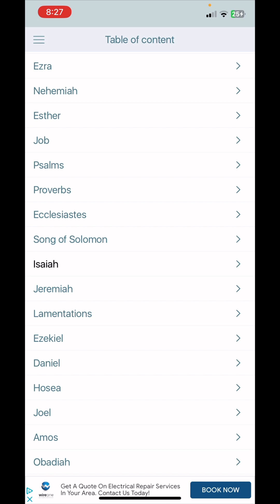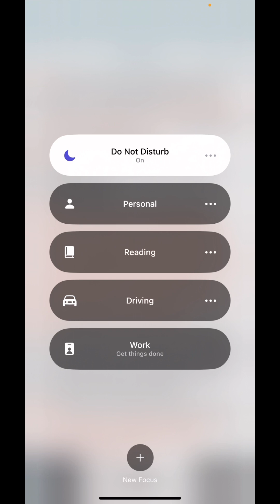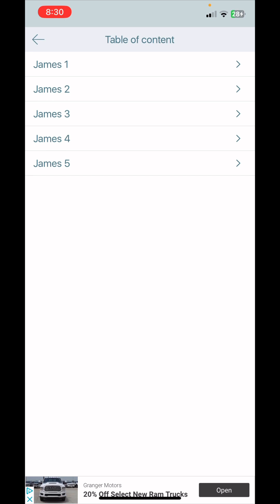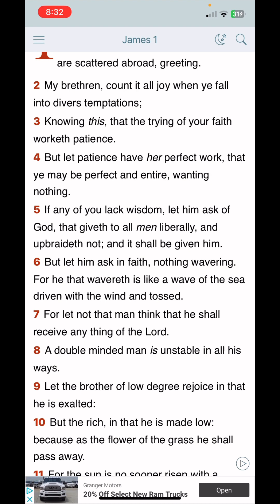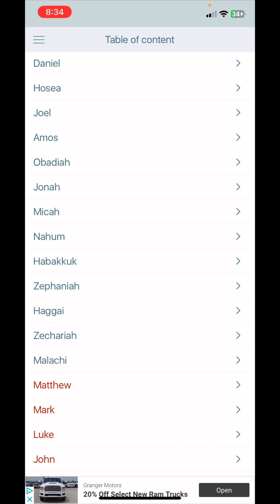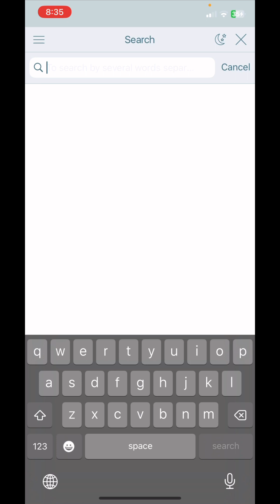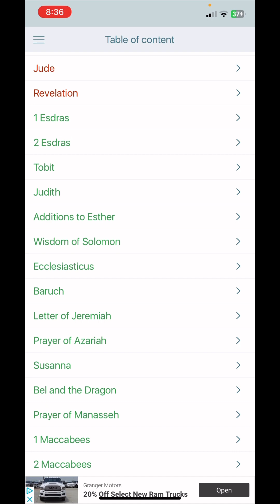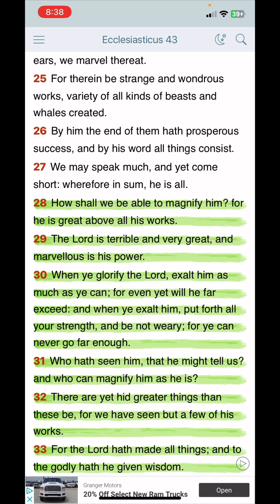Ask and Ye Shall Receive!!